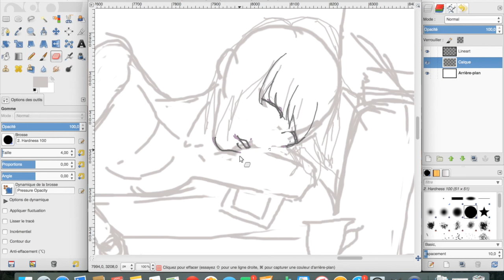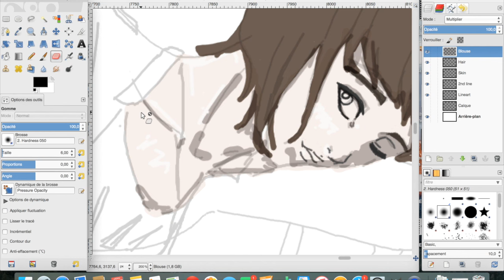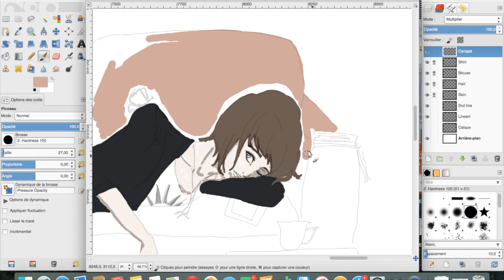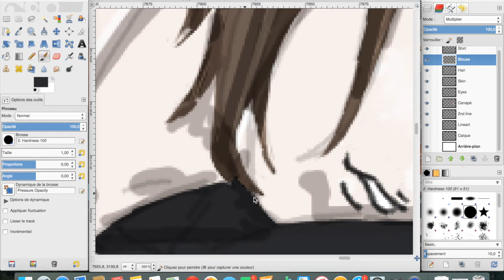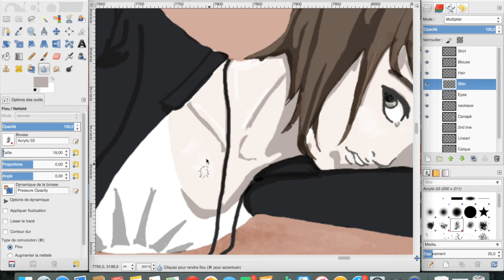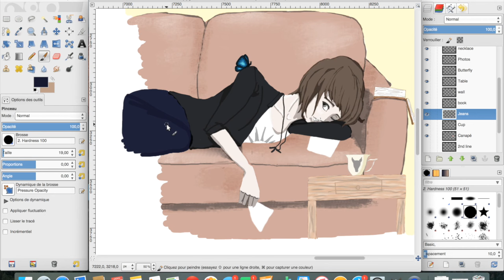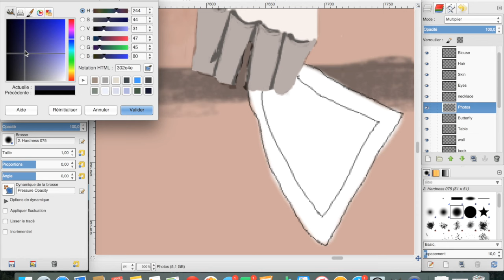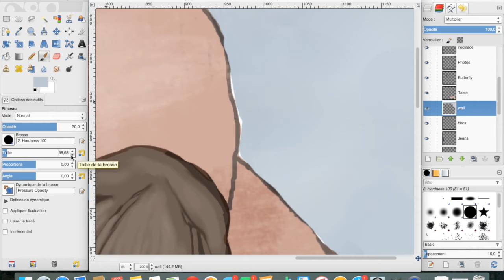Memento Mori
I made this this week-end to relax :) Max dressed up like Chloe. I was listening to "Moonlight Night" from Death Parade's OST.

Time: 4-5h
Tools: Gimp, Wacom tablet